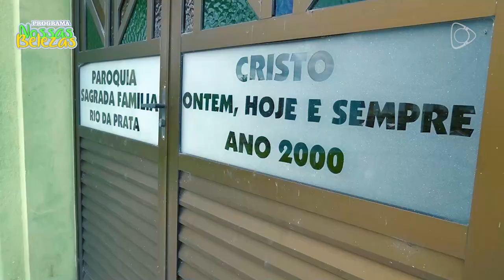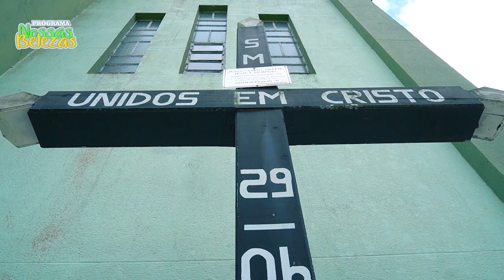✅Programa Nossas Belezas✅ (18/03/2023)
Vamos conhecer mais uma beleza religiosa, a Paróquia Sagrada Família de Rio da Prata em Rio do Campo. ⛪🙏Além de sua beleza indiscutível, conta ainda com uma gruta, onde pessoas depositam suas orações, pedidos e agradecimentos